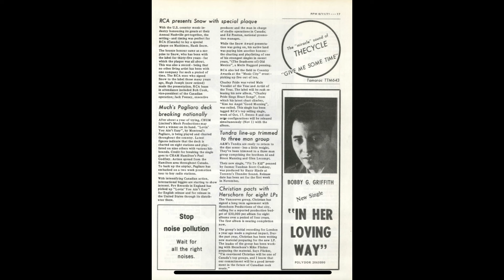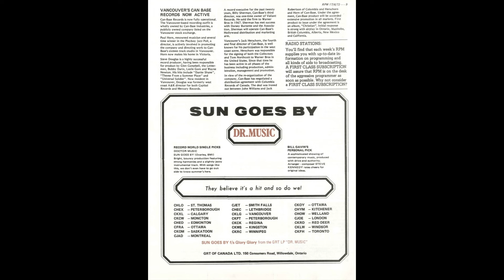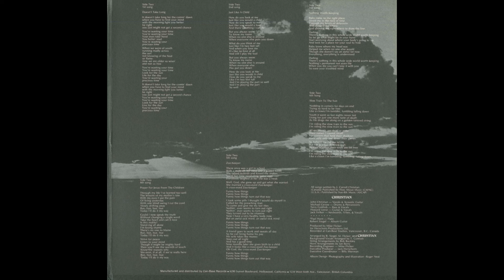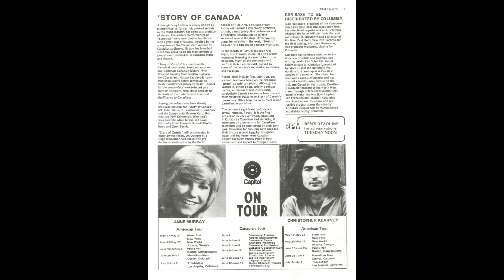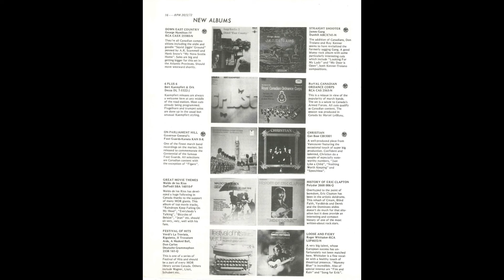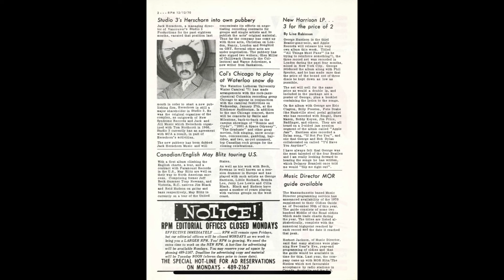Christian - Just Like A Child/Free Advice At Half The Price (1972)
Awesome sophomore single from Vancouver Rock band Christian. Enjoy!

TRACK LISTING:
A Just Like A Child (0:00) [J. Carroll Christian]
B Free Advice At Half The Price (2:40) [J. Carroll Christian]

CREDITS:
John Christian: Vocals, Acoustic Guitar
Michael Gerow: Drums, Percussion
Terry Gottlieb: Bass, Vocals
Howard Leese: Guitar, Vocals
Jack Velker: Keyboards, Vibes, Vocals
Paul Horn: Flute
Robert Siegel: Album Guitar

TECNICAL CREDITS:
Produced by Mike Flicker
for Herschorn Productions Ltd.
Recorded at Can-Base Studios, Vancouver, B.C. Canada
Arranged by R. Siegel, M. Flicker and CHRISTIAN
Background Vocals Arranged by T. Gottlieb
String Arrangements by Bob Buckley
Horn Arrangements by Ian Berry
Recording Engineer: Mike Flicker
Executive Producer: Jack Herschorn
Executive Coordinator: Billy Sheman
Album Design Photography and Illustration: Roger Neal